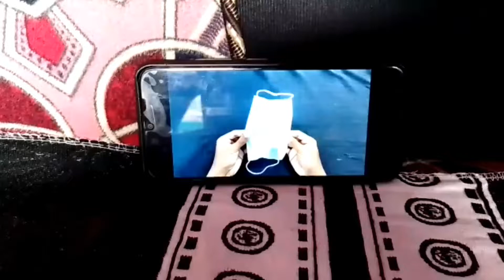POWER OF MASK ✨️